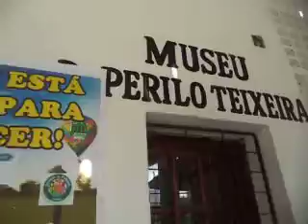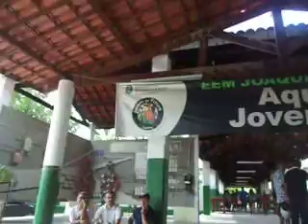E E M Joaquim Magalhães Eleição 2 turno 26102014 68